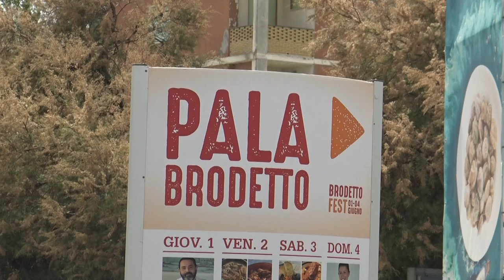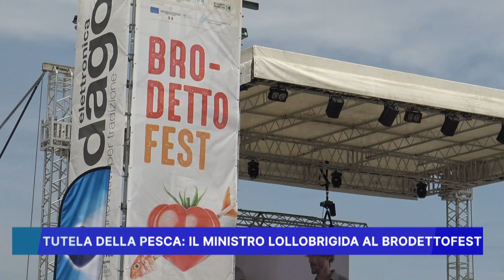TUTELA DELLA PESCA, IL MINISTRO LOLLOBRIGIDA AL BRODETTOFEST